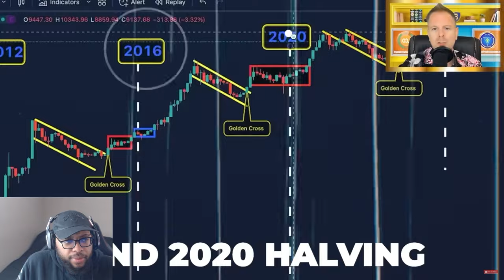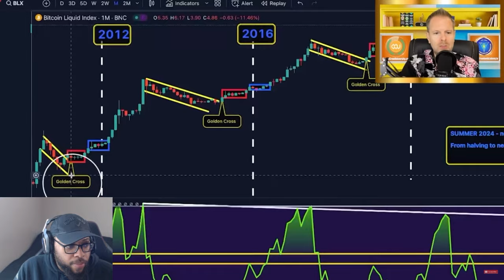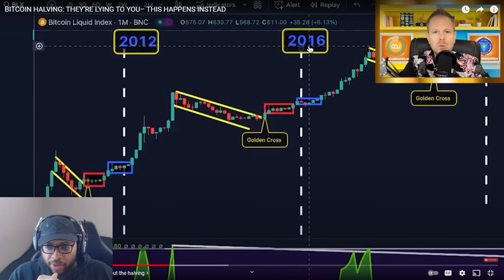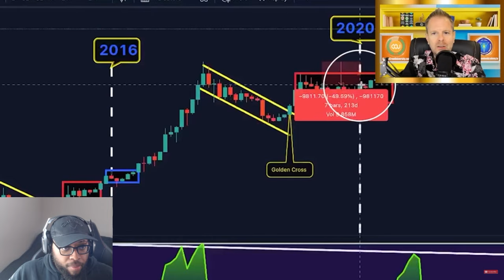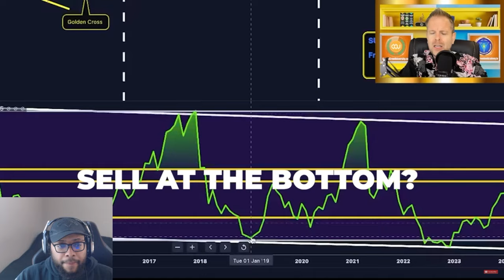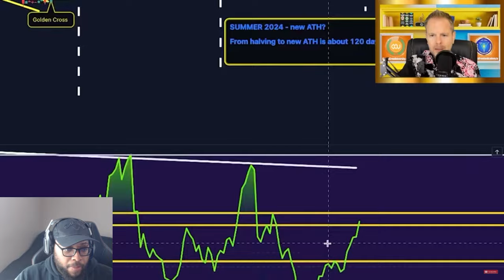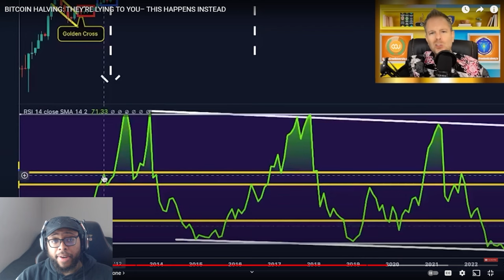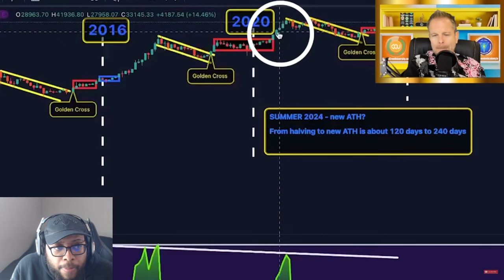BITCOIN BROKE ATH BEFORE HALVING FOR THE FIRST TIME IN CRYPTO HISTORY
BITCOIN BROKE ATH BEFORE HALVING FOR THE FIRST TIME IN CRYPTO HISTORY | Cavell Anderson